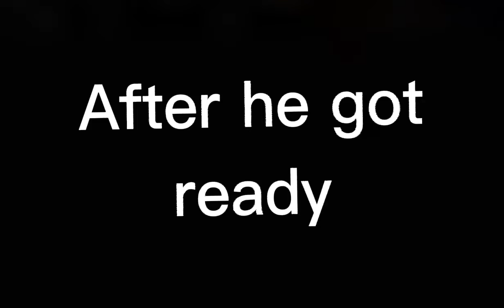Setting out ||The rejects|| season 1 ep 1 (my new series)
Mark is getting ready for his first day of highschool